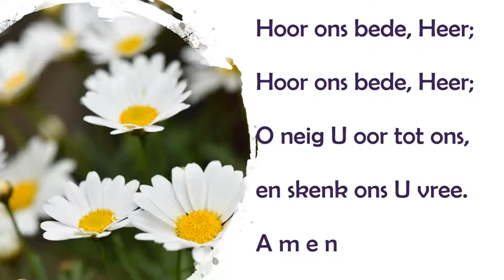Aanbiddingsdiens - 10 Oktober 2020 – Philip Perch “Het jy my?”